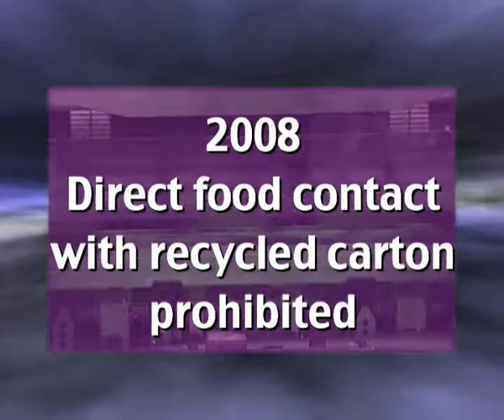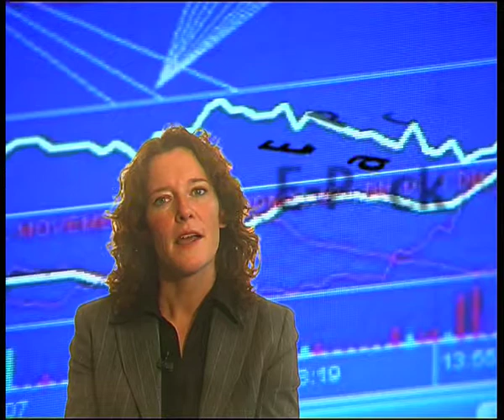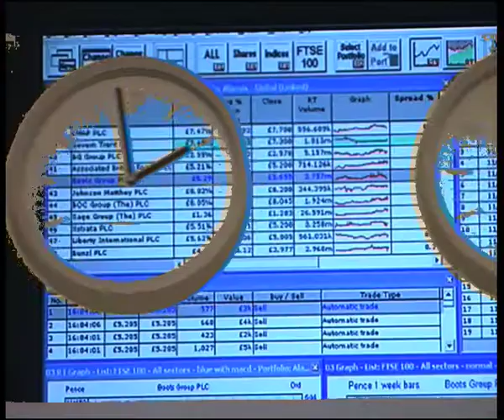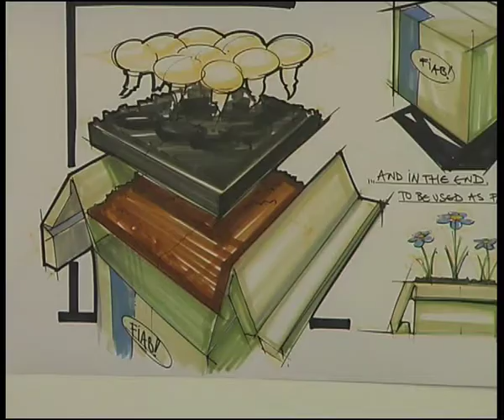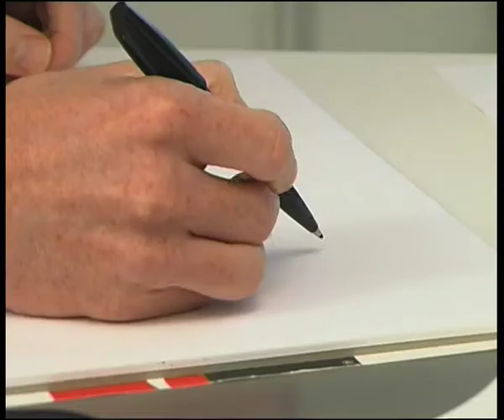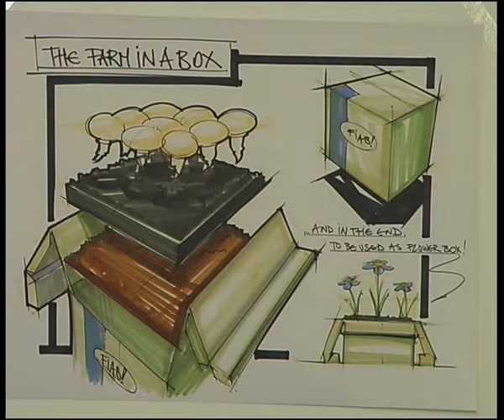ECMA Future of Folding Carton Industry 2014 (made in 2006)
This movie about the future of the Folding Carton Industry 2014 was made for ECMA, the European Carton Makers Association, in 2006.Looking back, some items were spot on, some never happened and many items happened later or slower than we expected.